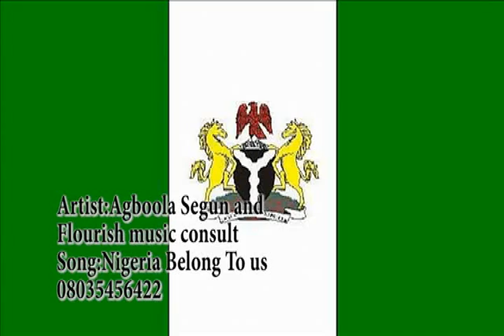NIGERIA MUST SURVIVE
The unity and glory of Nigeria is my paramount interest, and that should be for every true Nigerian